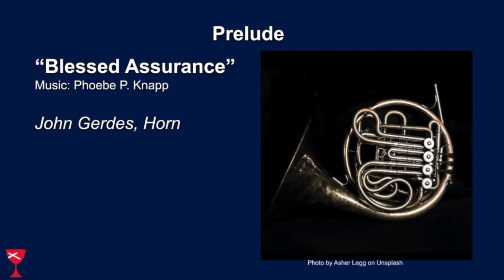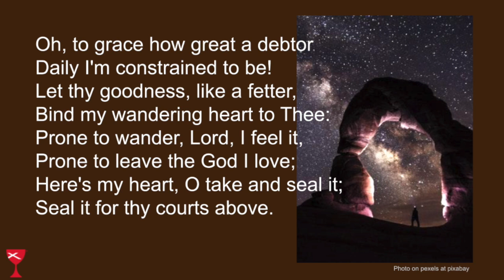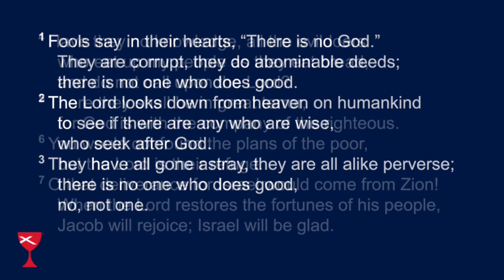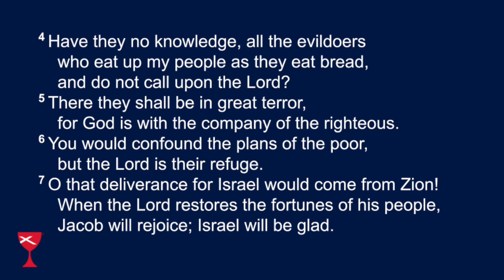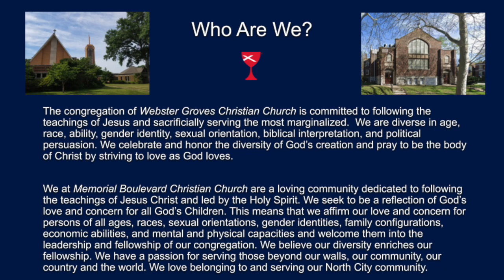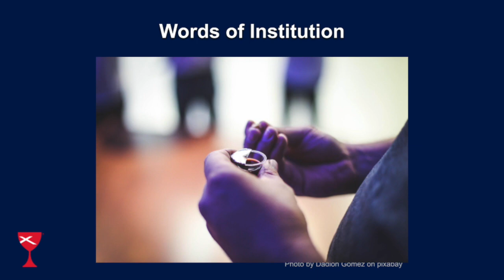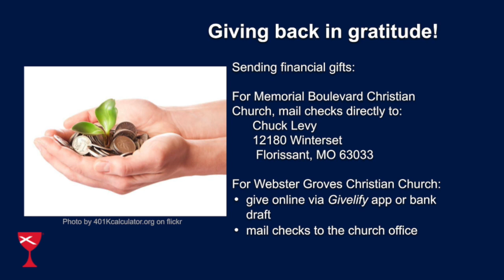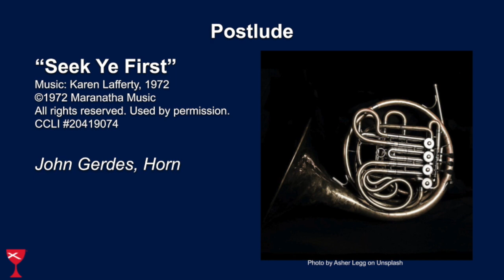MBCC/WGCC Worship Service 7-25-21